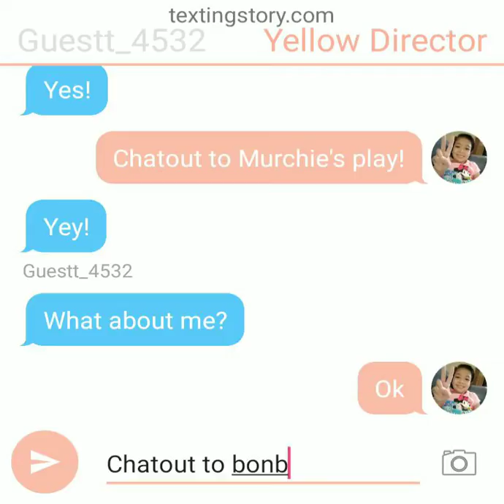Chatout to bonbun films and Murchie's play😀❤️❤️❤️❤️❤️❤️ read description!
Add them in roblox bonbun is Guestt4532
And Murchie's is Felipe_TheRealOne also follow them also me and add to Aedam_001